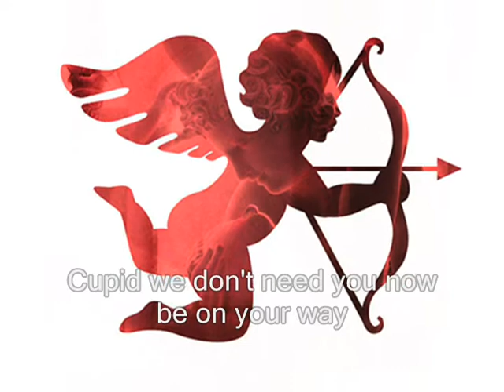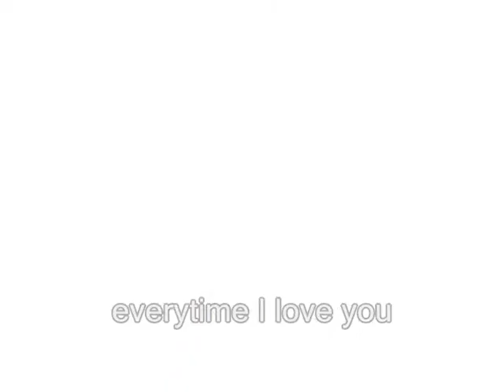Beast Boy's Magic Voices #139 -More than Yesterday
For my B-day, let's do something HAPPY for once.